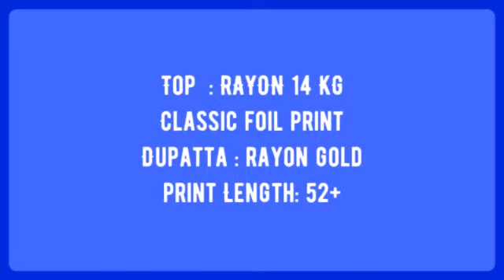Soul Mate Vol 3 Blue Hills Kurti Dupatta Set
"Soul Mate Vol 3 Blue Hills Kurti Dupatta Set 14Kgreyon   Manufacturer Wholesaler Ahmedabad Surat

Catalog Name: Soul Mate Vol 3
Brand name: Blue Hills
Type: Kurti Dupatta Set
Fabric Detail: Top : Rayon 14 Kg Classic Foil Print Dupatta : Rayon Gold Print Length: 52+
Size: M L Xl Xxl 3Xl 4Xl 5Xl
Rate: 675
No of pcs: 6
Total Catalog Price: 4253 +Gst.
Disptach Date: 2.8.2021

आत्मा मेट वॉल्यूम 3 ब्लू हिल्स कुर्ती दुपट्टा सेट 14 किलोरेन निर्माता थोक व्यापारी अहमदाबाद सूरत
સોલ મેટ વોલ્યુમ 3 બ્લુ હિલ્સ કુટી ડુપ્ટ્ટાએ 14 કેગ્રીયન ઉત્પાદક હોલસલર અમદાવાદ સુરત સુયોજિત કર્યું
ஆத்மா மேட் தொகுதி 3 ப்ளூ ஹில்ஸ் கர்டி டுபாட்டா அமை 14kgreyon உற்பத்தியாளர் மொத்த விற்பனையாளர் அஹமதாபாத் சூரத்
సోల్ మాట్ వాల్యూ 3 బ్లూ హిల్స్ కుర్టి అప్ఫాట్టా 14kgreyon తయారీదారు టోకు అహ్మదాబాద్ సూరత్ సెట్
আত্মা সঙ্গী ভল 3 ব্লু হিলস কুর্টি দুপট্ট সেট 14 কেজিআরইন প্রস্তুতকারকের পাইকারী বিক্রেতা আহমেদাবাদ সুরত
सोल मेटाल व्हॉल 3 ब्लू हिल्स कुर्तट्टा सेट 14 केग्रेयोन निर्माता वॉलपेपर